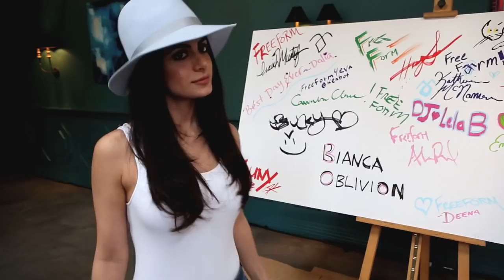Emeraude Toubia & Katherine McNamara At The FreeformLaunch | Freeform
The AMAZING ladies of Shadowhunters!

Emeraude Toubia & Katherine McNamara! Isabelle & Clary! FreeformLaunch | Freeform